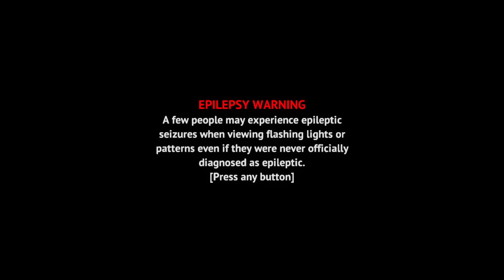Loco Parentis (part 1)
We are in another eerie situation.